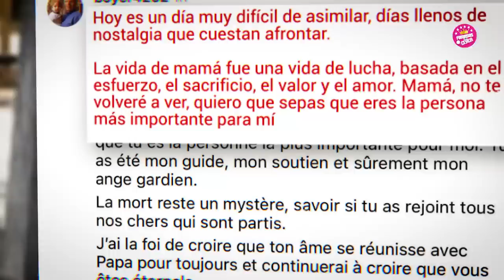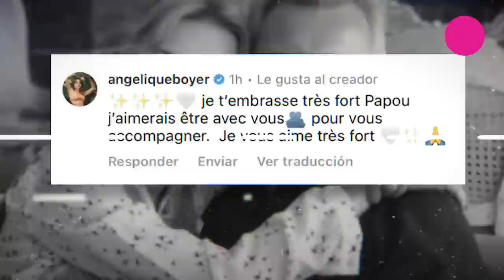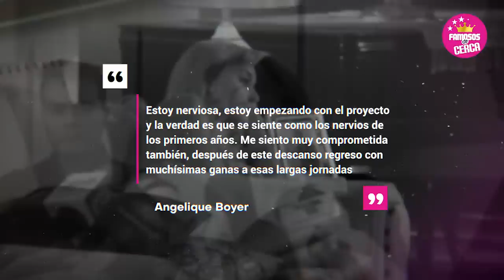🖤🎚️ 𝗗𝗘𝗩𝗔𝗦𝗧𝗔𝗗𝗢𝗥𝗔 𝗡𝗢𝗧𝗜𝗖𝗜𝗔 Llega a la Vida de 𝗔𝗻𝗴𝗲𝗹𝗶𝗾𝘂𝗲 𝗕𝗼𝘆𝗲𝗿 𝘆 𝗦𝗲𝗯𝗮𝘀𝘁𝗶𝗮𝗻 𝗥𝘂𝗹𝗹𝗶 🎚️😭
Devastada Angelique Boyer se viste de Luto tras la perdida de su abuelita.

 BIENVENIDOS!!!
chismes de farandula
escandalos
De primera mano
noticias
famosos mexicanos
mexico
el gordo y la flaca
estados unidos
farandula 2021
entretenimiento
farandula mexicana
chismes de famosos 2022
ventaneando
famosos
un nuevo dia
espectaculo
Hoy